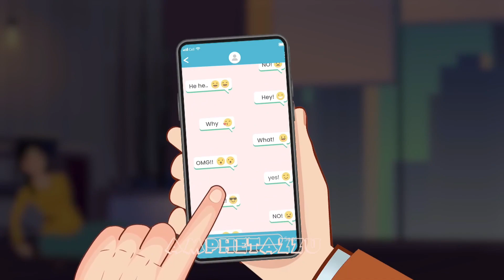Isme Khooni Koun Hai ? Hindi Paheli | पहेलियाँ | Hindi Paheliyan | Riddles in hindi |Hindi Riddle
Konsi Ladki Married hai ? Hindi Paheli | पहेलियाँ | Hindi Paheliyan | Riddles in hindi |Hindi Riddle

Kaunsi Family Garib Hai | Hindi Paheli | पहेलियाँ | Hindi Paheliyan | Riddles in hindi | Jasusi P |

Episode 134 - Save The World: Attack on Mehul and Aslam | Mehul Paheliyan | Hindi Paheli | IQ Test

Episode 133 - Save The World: Mehul vs Marco | Mehul Paheliyan | Hindi Paheli

1. The Rise of Mehul Detective: A Story of Dedication and Perseverance
2. The Secret Behind Mehul Detective's Success
3. Mehul Detective: A Name Synonymous with Justice
4. The Impact of Mehul Detective on the World of Investigation
5. The Legacy of Mehul Detective: Inspiring Future Generations of Detectives.